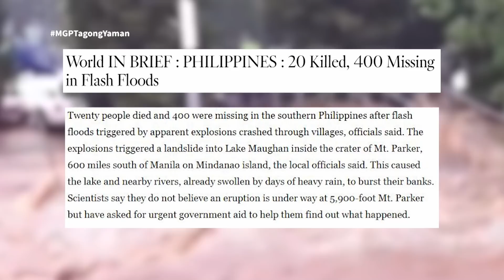Part 2 : Paano Pinasuko ang NPA | Magandang Gabi Pilipinas